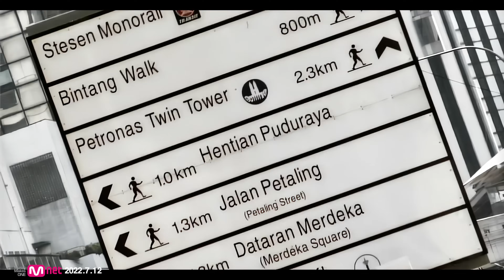SUPER JUNIOR 슈퍼주니어 'Dancing Out' MV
Original Release in 2006, Remastered in 2022.

📺 Remastered MV release ▶ SMTOWN channel
🚂 More to come… ▶ SM STATION channel

‘Remastering Project’ is SM Entertainment and YouTube’s collaborative digital MV restoration project. In hand with YouTube, SM will start to create a higher resolution version of previously released MVs.